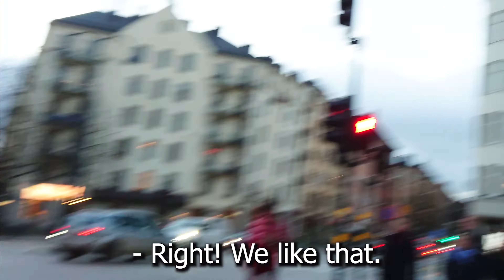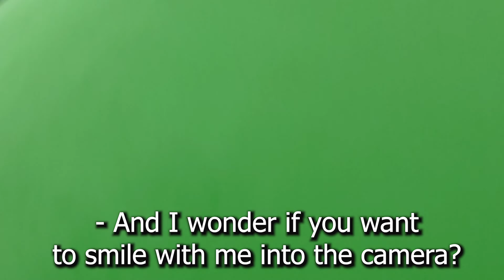100 SMILES IN 21 DAYS #7-8 - Asking strangers for a Smile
My December challenge🎅 to ask a 100 strangers for a smile continues!  This is DAY 7 & 8 on my quest to ask strangers in Stockholm for a smile! I have up until the 23rd of December to make a 100 smiles happen!

Helping Stockholm smile more 😃

WHY? Well, developing my ability to face social fears are for sure one reason. But If I can help bring out a few more smiles into this world - I'm going to dedicate this month to do just that!

This will mean that my regular posting routine will be, well a bit off. The idea is to give you a daily update! I still want to give you guys more of the story and what happens between the actual interactions. But, I'm also fearing that my limited time will have another say in the matter. We'll see how that plays out.

Share & Like if you want to contribute to more smiles in this world😃!

Would you dare to take on a smile collecting challenge yourself?
You see I also have a way too optimistic idea that you could help out with -
CAN I GET A 1000 SMILES FROM ALL OF YOU BEFORE NEW YEARS EVE?! I so I'll make a nice video out of it, and hopefully we can make a bunch of other people smile too!  If you want to challenge yourself, you do just like me and ask strangers for their smile😃.

If so - send me a video where you're smiling into the camera 😃. Hold the camera vertically.

Posting schedule:
SUNDAYS: New Weekly Personal Development Challenge
WEEKDAYS: at least one Video/Vlog
FRIDAY: Live Evaluation of Week Challenge

/Alexander